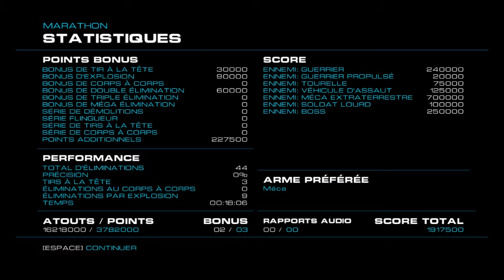Let's Play Alien Rage Unlimited episode 10 Ascension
On continue notre avancée vers la tour d'amarrage afin de réduire à néant les plans Vorus pour éradiquer la race humaine !